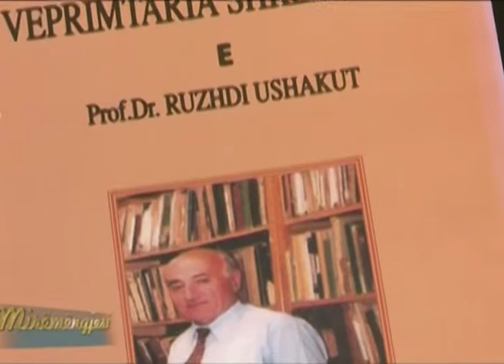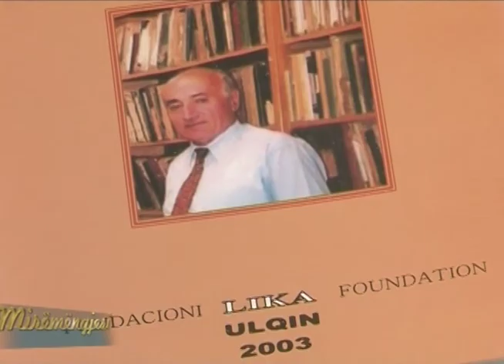Tv Dukagjini - intervist me Prof. Dr Ruzhdi Ushakun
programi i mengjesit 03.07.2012